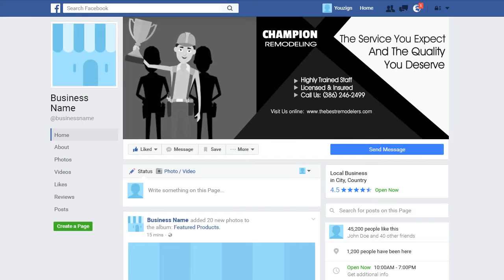HOME REMODELING 1 Facebook Cover - ORDER NOW ON FIVERR - ORDER NUMBER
ORDER NUMBER

2.) The TITLE can have a maximum of FOUR words – It can be your name, business name, your niche or a tag line.

3.) The description of your services is the 7 to 10 words on the right-side of the image. You can say something unique about your service and make a statement but keep it to less than 10 words.

4.) You can have up to 5 Bullet Points. We can use the existing bullet points as shown on the demo image or edit the image with your choice of bullet points.